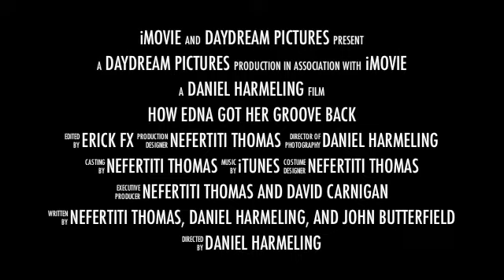How Edna Got Her Groove Back